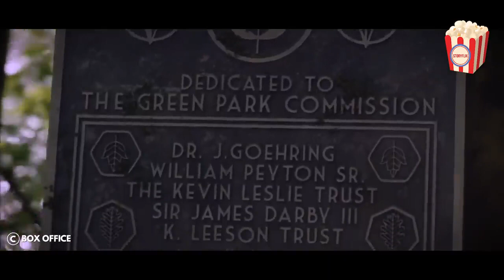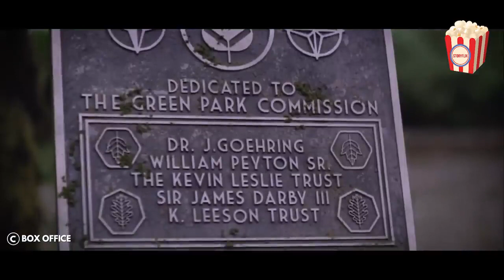Son of a Rich Millionaire Pretends to be a Poor Chef to Find a Wife Who Loves Him Sincerely